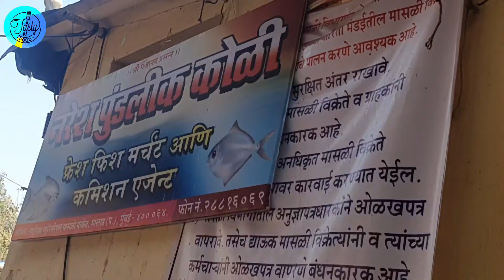Malad Fish Market | मालाड मच्छी मार्केट | सबसे सस्ता Fish Market 🐟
Malad Fish Market | मालाड मच्छी मार्केट | सबसे सस्ता Fish Market | Biggest Fish Market Mumbai 🐟

वेळ काढुन वीडियो पाहिले म्हणून Thank You

Time : Morning 6.00AM To 11.00AM
           Afternoon 2.00PM To 5.00PM

Add :Near Malad Railway Station,Malad West, Mumbai, Maharashtra 400064

Query 👇👇👇👇

Which of the following place is famous for fish market in Mumbai?

Which fish is famous in Mumbai?

What day is best to buy fresh fish?

Where is the biggest fish market in India?

Which is the biggest fish market in India?

Which fish is very tasty?

Which fish is most tasty?

Which sea fish is tasty?

Which fish is best for fry?

Which fish is the most famous?

How do you ask for fish at fish market?

How would you describe a fish market?

What do you call a market for fish?

How do you pick a good fish?

How can you tell a good fish?

What are the 7 market forms of fish?

What factors influence the marketing of fish?

What is the biggest fish market?

What are the qualities of fresh fish?

What is the best fish in the world?

Which fish is without bones?

Which Indian fish is boneless?

Fresh fish market in mumbai

Fish market near me

Fish Market

Fish market in india

Online fish market in india

Fish market price

Fish market online

Cheap fish market near me

Fish price list in india

Fish market price in india